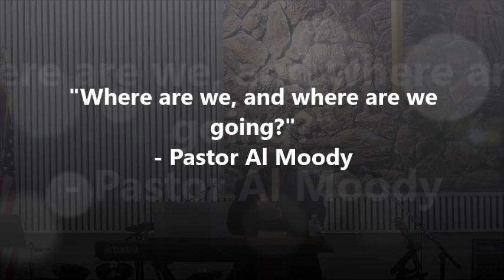6-16-2024 - "Where are we and where are we going?" - Pastor Al Moody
New Life 530: